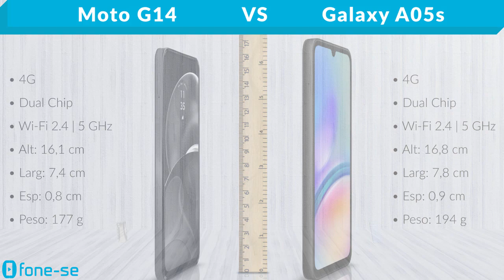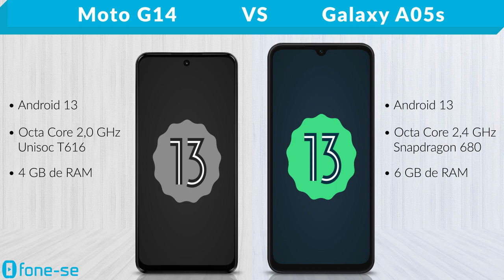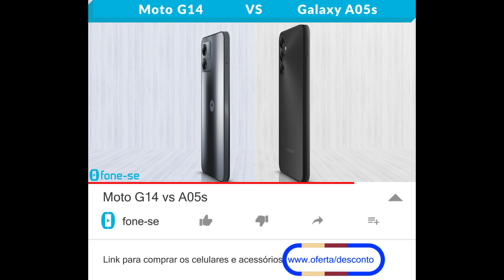Moto G14 vs A05s (Comparativo & Preços)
Buscando um bom custo-benefício sem gastar demais? Confira a ficha técnica do Moto G14 e do Samsung Galaxy A05s, uma comparação de tamanho exclusiva (3D), e muito mais.

Links para comprar:

(Moto G14)

Pergunta:
Design: Moto G14 ou A05s?
Foto: Moto G14 ou A05s?
Joguinho: Moto G14 ou A05s?
Bateria: Moto G14 ou A05s?